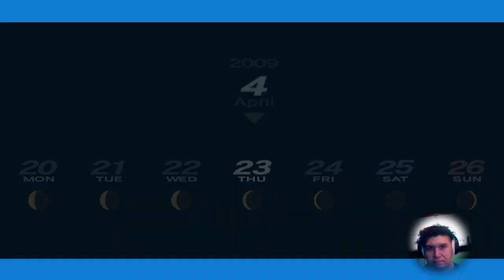Persona 3 Portable S104 - Meet initial Social Links + Date w/Miss Elizabeth!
We meet new friends in Hidetoshi, Kazushi, Yuko, online Maya, & Itsuko/Bunkichi. We also go on a date w/Elizabeth!

0:00 4/23 Say hi to Kenji
0:36 Hangout w/ Kenji
2:02 Magician Arcana unlocked!
3:07 Quick tip by Mitsuru
4:29 The Lost
8:18 4/24, Eavesdrop convo of Apathy Syndrome
9:16 Look at Teams/Clubs
10:52 Join Kendo team!
11:05 Meet Yuko & Kazushi!
12:08 Chariot activate!
14:39 4/25, Bookstore opening?
16:20 Bookworms visit
18:07 Persimmon Tree
18:36 Report to Mitsuko & Bunkichi
19:50 Hierophant unlocked!
22:14 4/26, Kenji time?
22:46 Power Records, D'z single (Tower Records, Jay Z reference)
25:12 4/27, Another "special" assembly
28:10 Math (ugh...)
30:52 Mitsuru wants you in Student Council
31:50 Report to Ms. Toriumi
32:23 SC Room, Meet Hidetoshi & Chihiro
33:36 Emperor unlocked
34:19 Junpei/Mitsuru talk
35:50 4/28, Mitsuru checking on you
36:11 After school options
37:01 Kazushi Rank 2, knee problems
39:13 Internet fixed, Innocent Sin
40:09 Now the News
41:29 4/29 Showa Day
41:44 Meet Maya, Hermit unlocked
44:32 4/30, Mr. Ono history lesson
45:10 Call from Elizabeth
45:49 Velvet Room requests unlocked!
47:15 Date w/Miss Elizabeth (OOOH YEAH!)
52:54 Date concluded
55:33 Kazushi has anemia? Knee issues, Rank 3
57:49 Yuko hangout, Strength unlocked! (To be continued...)